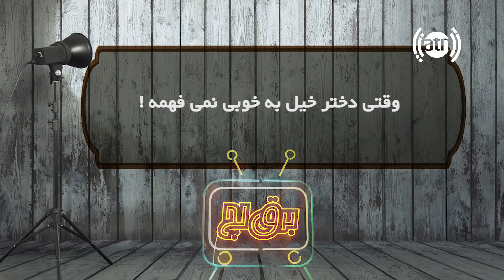برق لچ - ویژۀ یوتیوب - قسمت ۷۶ / Barqe Loch - Episode 76 - New